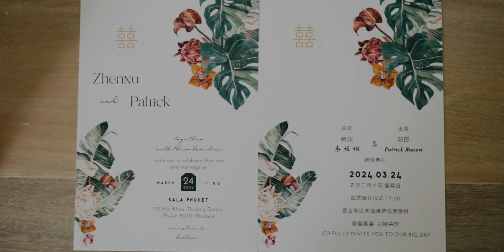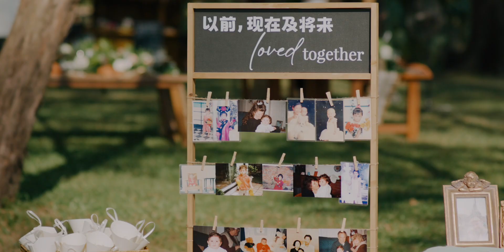Patrick & Zhenxu's Fusion Wedding : Chinese & Western Ceremony at SALA Maikhao Beach Resort Phuket🌴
Join us in celebrating Patrick & Zhenxu's beautiful wedding at @salahospitality  Phuket! Witness the perfect blend of a traditional Chinese ceremony and a Western ceremony set against a stunning beach backdrop. The terracotta and tropical theme adds a unique charm to this unforgettable event. Don't miss this magical day by the sea!

Wedding Planner & Designer
Cinematography @LeuraFilm